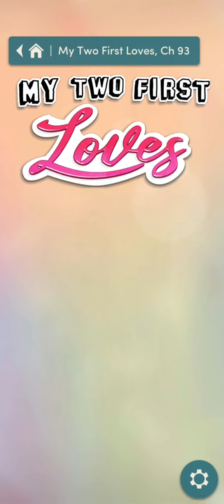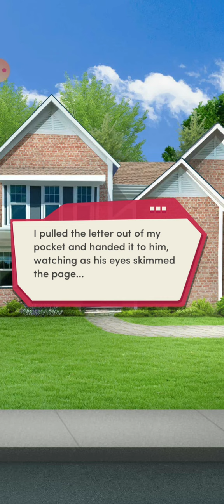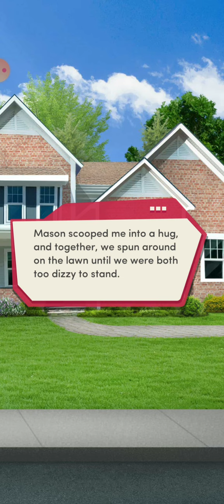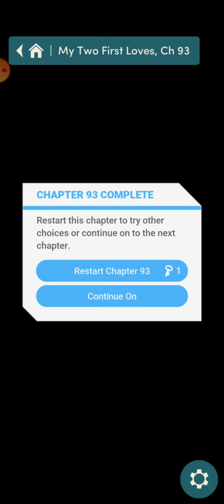chapter 93...my 2 first loves